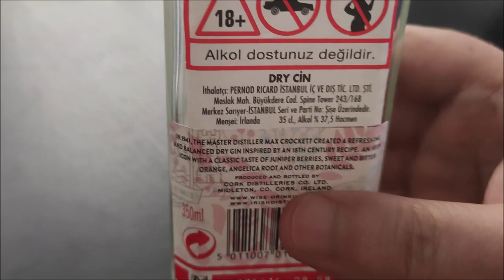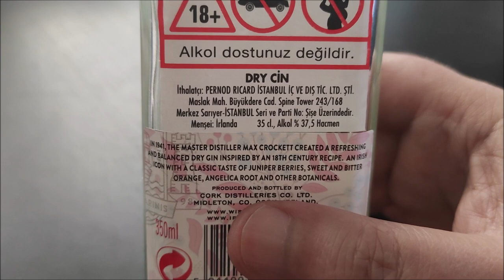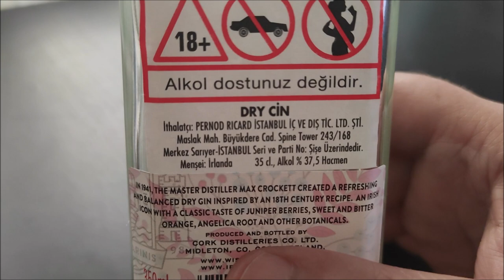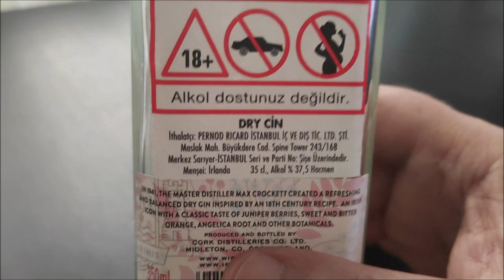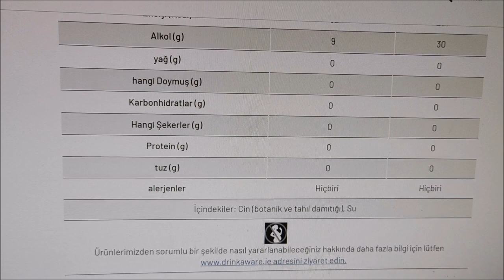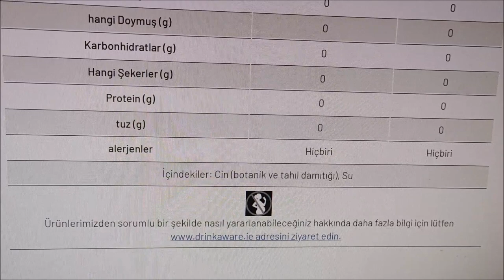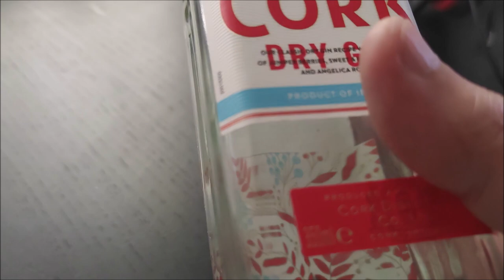CORK Dry Gin İncelemesi ve Basit bir kokteyl örneği...Yaz günleri için ideal.